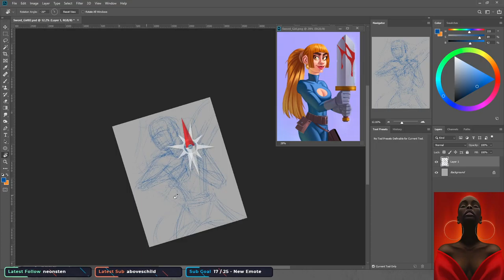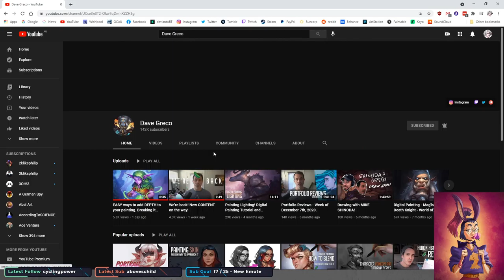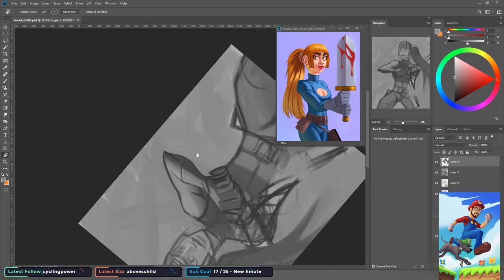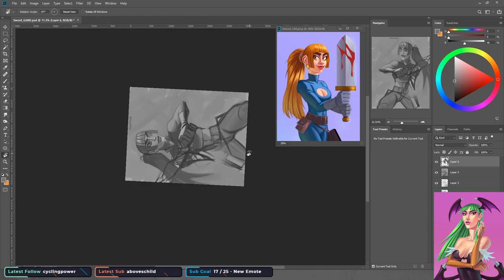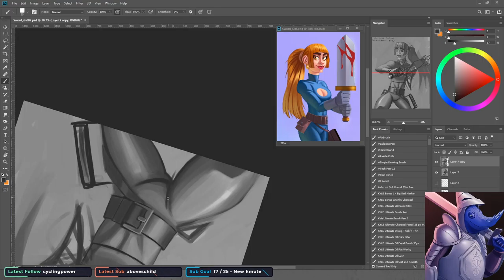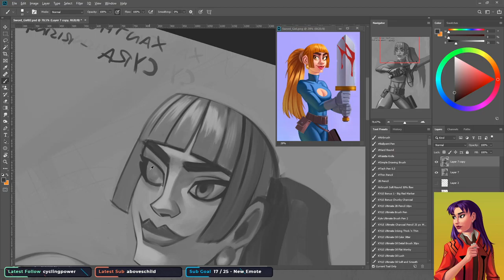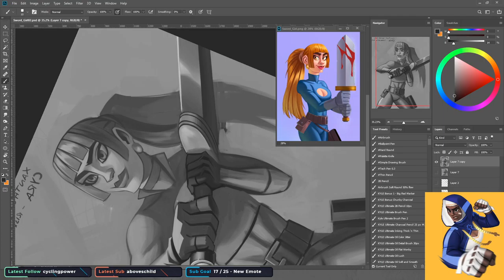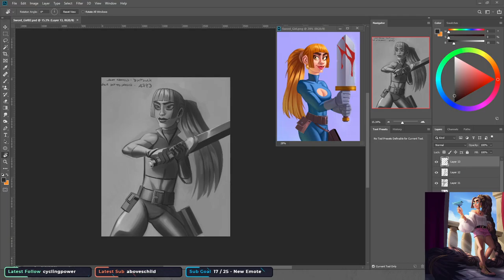Drawing a sword girl - Part 01 - (28/06/21)